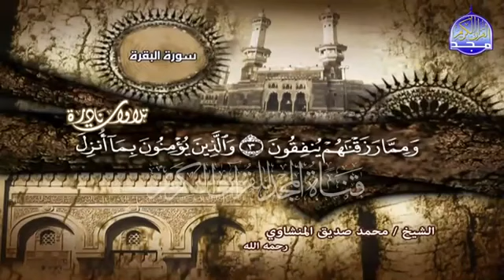Shaikh siddiq al manshawi